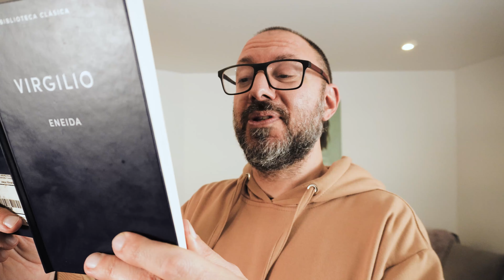La Eneida \ Canto 11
La Eneida, resumen por cantos.

Canto 11.

Donde se cuenta como las dos armadas se toman una tregua para enterrar los cuerpos muertos, el ataque de los Troyanos a los Latinos y de como la guerrera Camila guerrea con un pecho afuera.

📖 Interesado en un club de lectura?